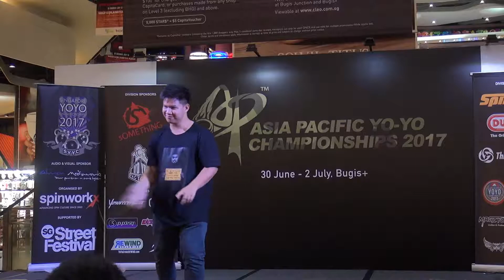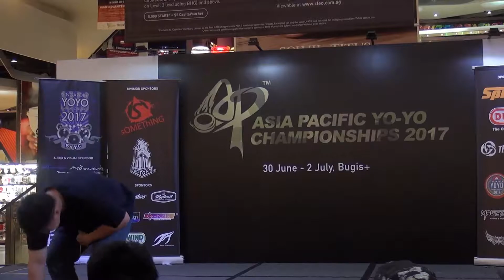2017AP Preliminary 1A 55 Mohd Khairsyah